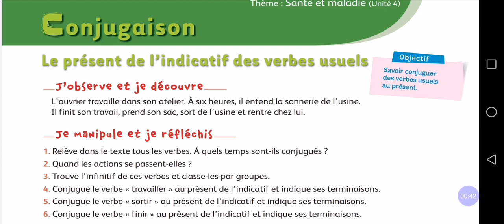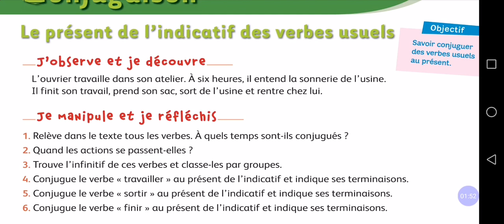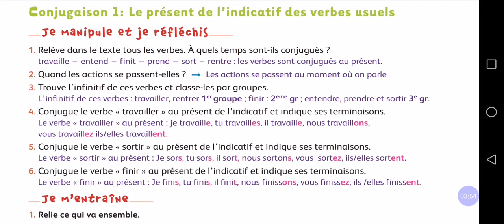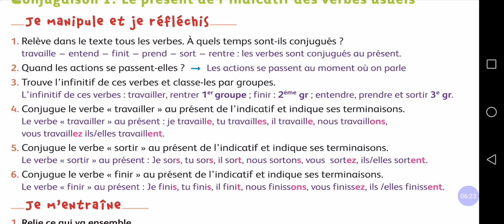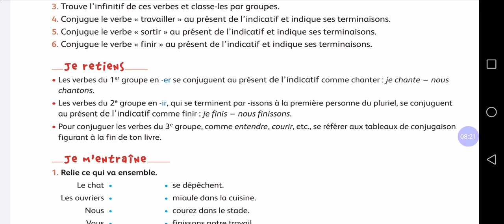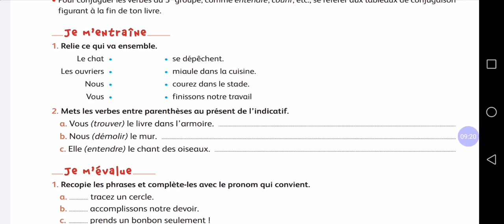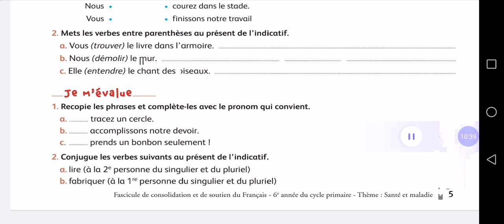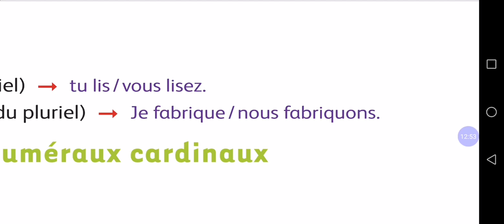Conjugaison : le présent de l 'indicatif des verbes usuels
Le lien